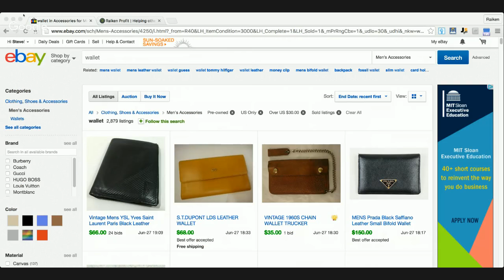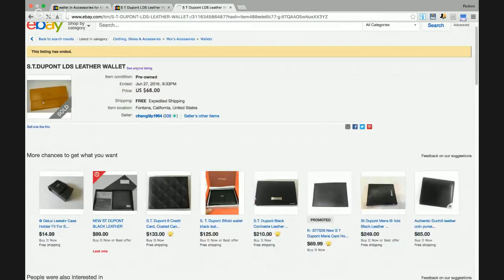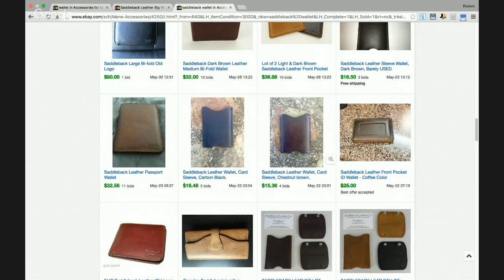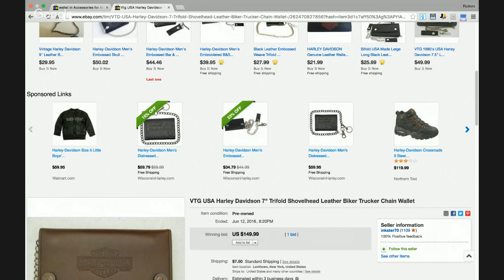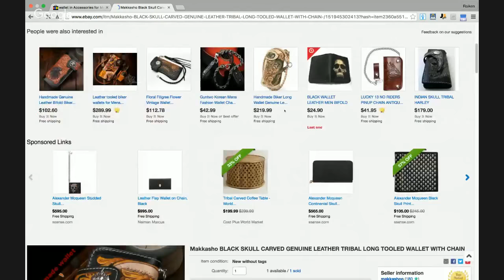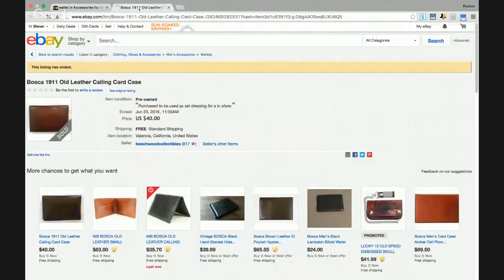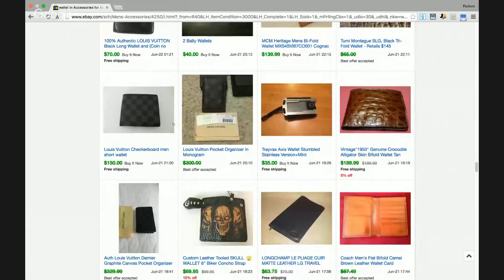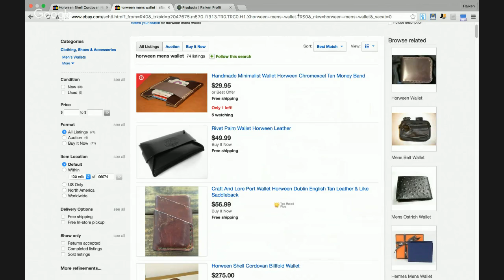Things to Sell on Ebay - Men's Wallets That Are Selling on Ebay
Are you interested in getting started selling on Ebay but you aren't sure what sells on eBay? If so, this video will cover how you can make money on eBay selling men's wallets.

Learning what to sell on eBay and what the best items to sell on eBay can be a challenge and many sellers struggle with this problem.

During this live show Steve will research the sold listing on Ebay to discover the best mens wallets you should be purchasing to make money in your eBay business for beginners.

If you want to learn more about the best items to buy and sell on ebay then check out my free book below called " 100 Amazing Items to Resell ".

★☆★ RECOMMENDED RESOURCES: ★☆★